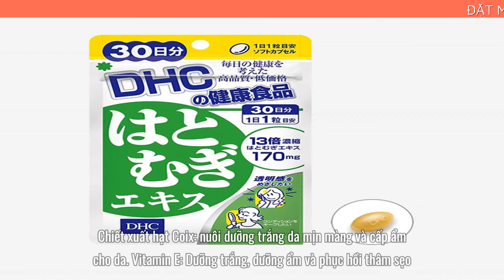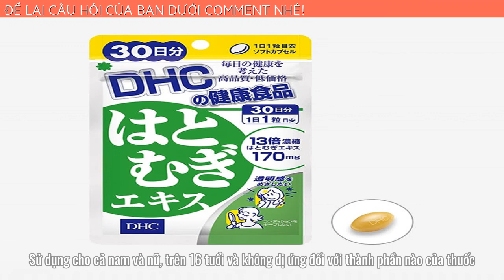DHC Viên uống trắng da Adlay Extract - Gói 30 ngày - 30 viên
➡️ Đặt mua DHC Viên uống trắng da Adlay Extract - Gói 30 ngày - 30 viên chính hãng tại đây vien?ref=c7d3b2733d
Cung cấp các dưỡng chất cần thiết cho bạn một làn da trắng mịn màng.
Thành phần chứa nhiều vitamin tốt cho da và nguồn khoáng chất phong phú đặc biệt là bộ 3 vitamin A, E, K chống oxy hóa hiệu quả.
Đối tượng sử dụng: Sử dụng cho cả nam và nữ, trên 16 tuổi và không dị ứng đối với thành phần nào của thuốc.
Viên uống sáng da DHC 30 ngày- Mang lại vẻ tươi sáng cho làn da của bạn
Viên uống sáng da DHC có tác dụng cung cấp các dưỡng chất, vitamin giúp da trắng hồng, khỏe mạnh từ bên trong. Với các thành phần thiên nhiên, an toàn, dưỡng trắng hoàn hảo  và làn da tự tin cho mọi người.
Công dụng của viên uống sáng da DHC 30 ngày là gì?
Dưỡng trắng, bổ sung độ ẩm cho da, ngăn ngừa tình trạng da thô ráp, nứt nẻ.
Bổ sung các dưỡng chất cho da như: Vitamin E, B1, B12, axit stearic,... Giúp dưỡng ẩm và chống lão hóa.
Chiết xuất hạt Coix: nuôi dưỡng trắng da mịn màng và cấp ẩm cho da.
Vitamin E: Dưỡng trắng, dưỡng ẩm và phục hồi thâm sẹo.
Chiết xuất lúa mạch: Chứa nhiều vitamin dưỡng da và kích thích tế bào da mới được tái tạo.
Sáp ong: Làm trắng và cấp ẩm cho da, hạn chế các vấn đề lây nhiễm.
Bột ngọc trai: dồi dào nguồn vitamin và khoáng chất giúp da trắng hồng, khỏe mạnh.
Đối tượng sử dụng sản phẩm
Sử dụng cho cả nam và nữ, trên 16 tuổi và không dị ứng đối với thành phần nào của thuốc.